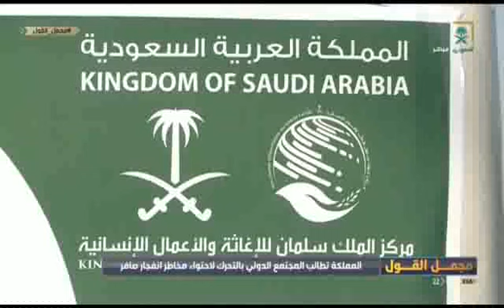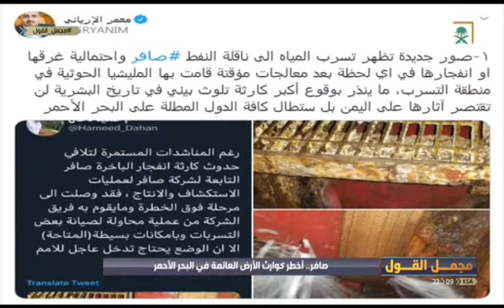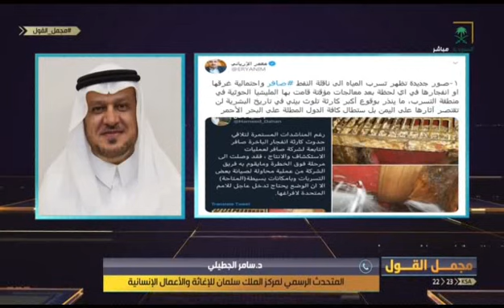برنامج مجمل القول يوم الاثنين 1442/01/26 هـ